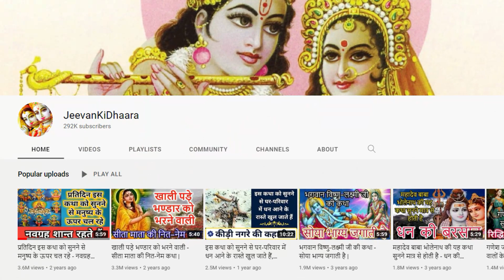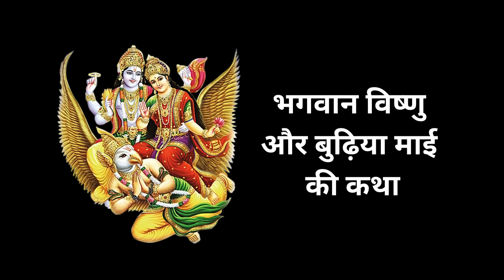भगवान विष्णु और बुढ़िया माई की यह कथा सुनने वाला, जो चाहता है - वो पाता है